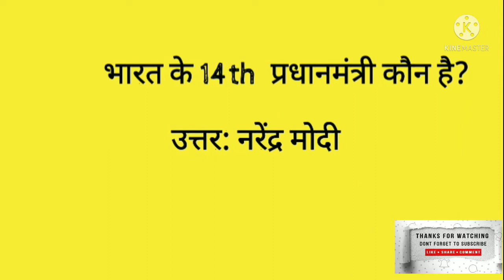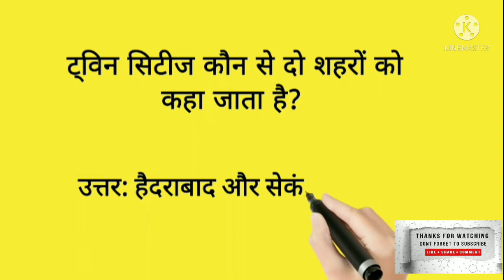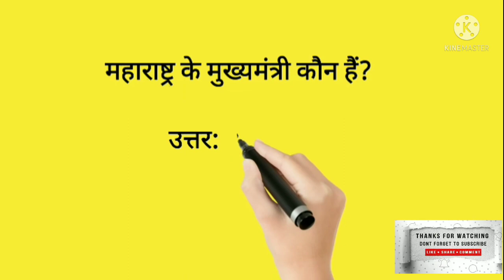ભારત સંવિધાન સ્પેશિયલ in Hindi. || we make educaters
This video usefull for SSC, railway, etc all compititive exams.

See my all videos and make your bridge future.

Education is most important